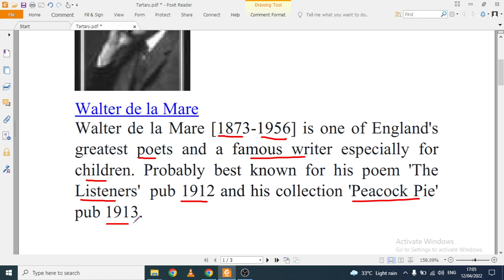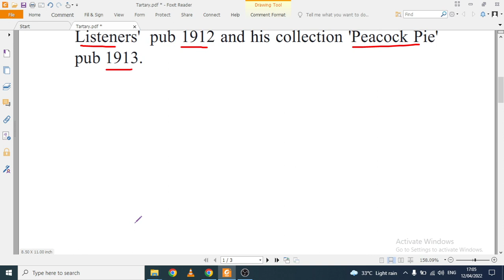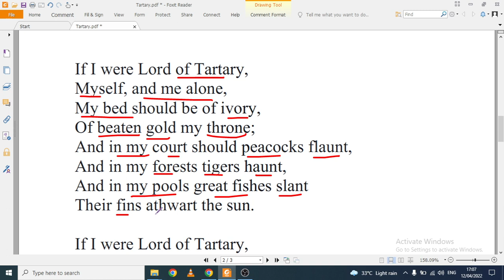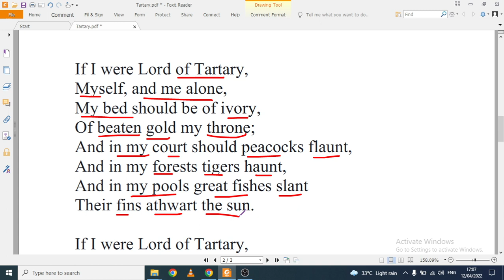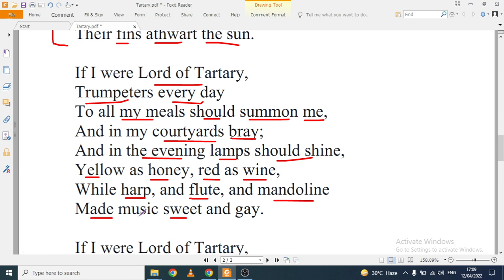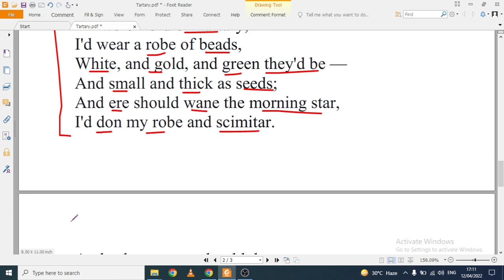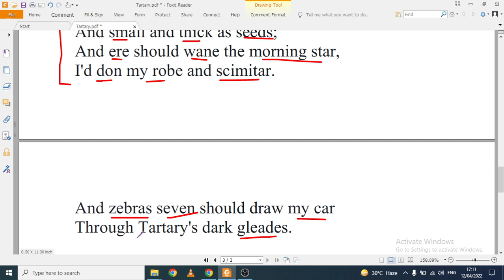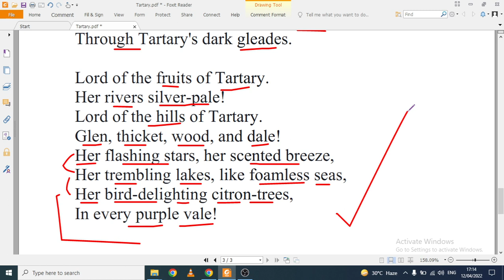Tartary Poem by Walter De La Mare Complete translation, analysis BA Part 1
Tartary is an imaginary poem by De La Mare where he talks about the commonly wishes of lavish life

Check this for more poems